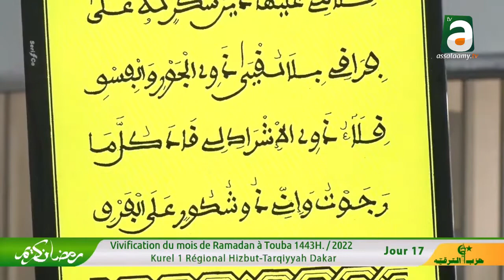Mouqaddimat Kurel 1 régional HT Dakar Jour 17 ramadan 2022 1